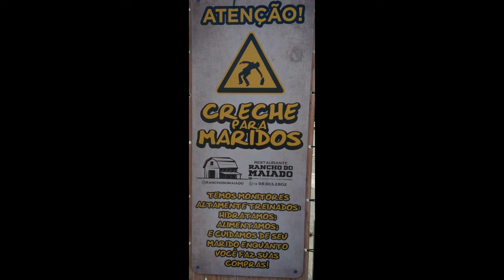Monte Sião, Minas Gerais